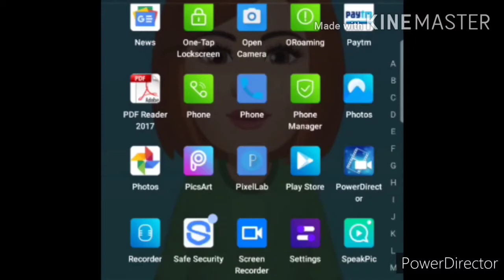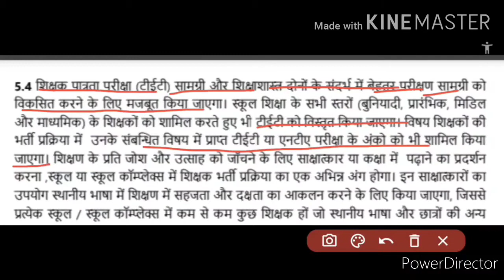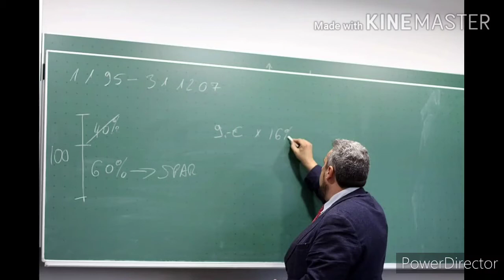New Education Policy 2020: TET परीक्षा होगी कठिन, अब टीचर बनना कितना आसान? | नई शिक्षा नीति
Hi dearest viewers and subscribers, welcome back once again like forever to my and your "Kavita Is Here" YouTube channel where you're getting to know educational updates nowadays.. In this video we're discussing about the new education policy 2020, so kindly watch this video fully and carefully from beginning to end..🙏❤️🌹